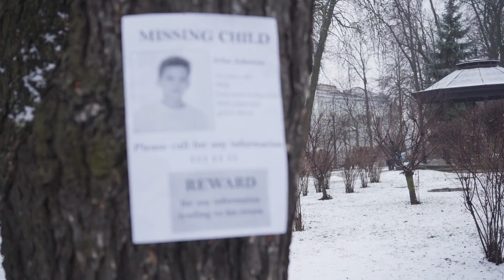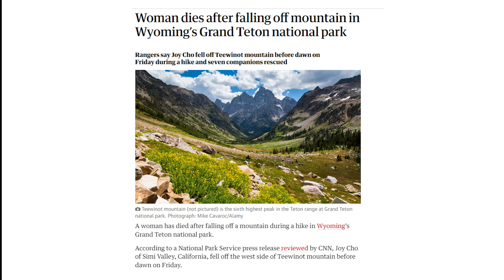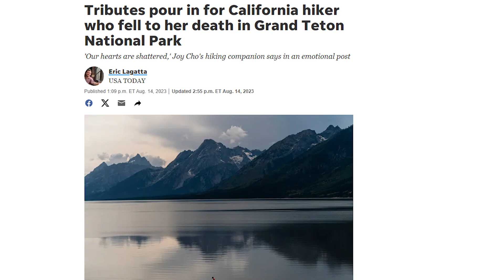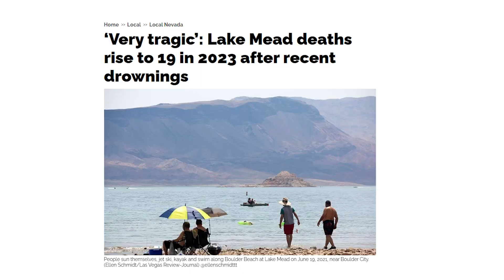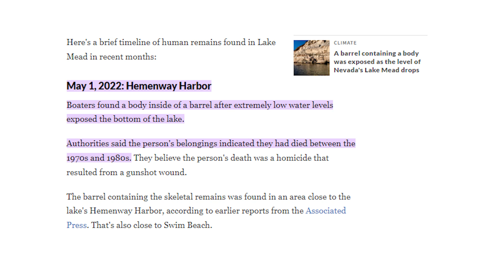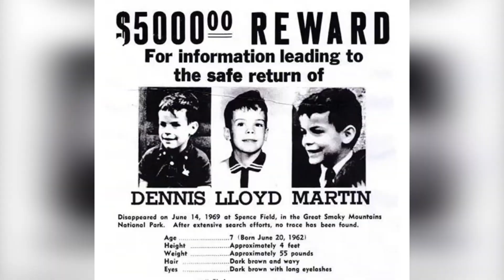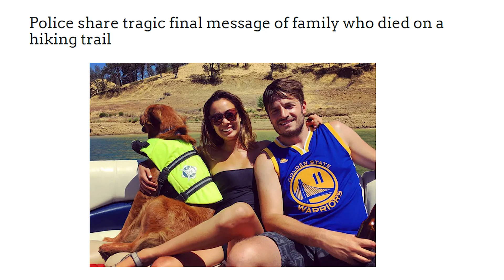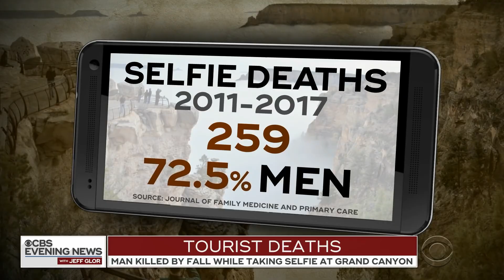Hidden HAZARDS - Most Dangerous National Parks Revealed!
Dangerous National Parks, Deadly Places, deadliest national parks, Dangerous Trails, Dangerous Places, Dangerous Parks,

Most DANGEROUS National Parks
Top 9 Most DANGEROUS National Parks

Welcome to Travel OOO.  Go ahead and set your Out of Office reply, and join us for an adventure.

We’ll highlight United States top travel destinations exploring specific cities, states, parks, etc. while also providing educational content with “Best of” and “Top 10” lists that we hope captivate you, as well as provide a laugh or two.

Inspired by: 10 Deadliest National Parks.
Inspired by: THE DEADLIEST NATIONAL PARKS
Inspired by: 10 Most Dangerous National Parks
Inspired by: 15 MOST DANGEROUS Places to be in Nature
Inspired by: Most Dangerous Places On Earth
Inspired by: world according to briggs, from here to there, across the globe, nick johnson, Go Traveler, Mojotravels, expedia, creative travel guide, touropia